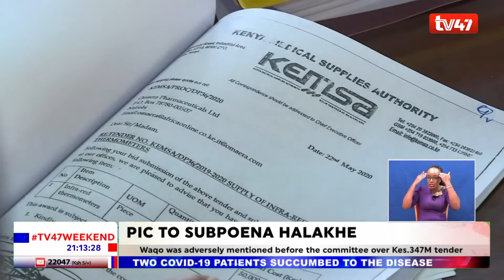National Assembly PIC to summon former EACC boss Halakhe Waqo after failure to appear twice#TV47News